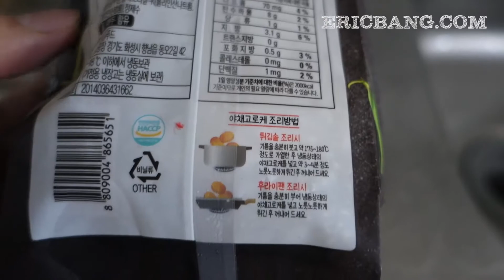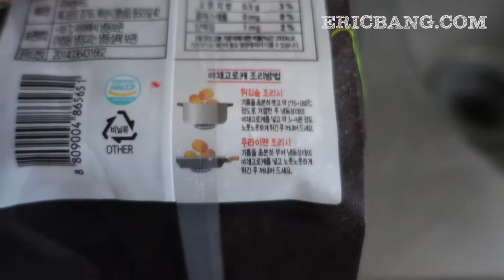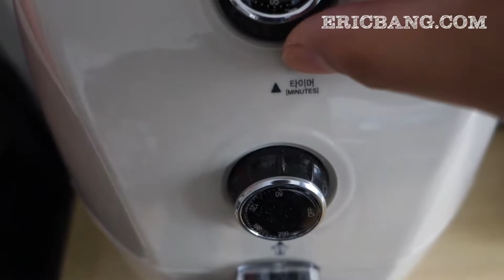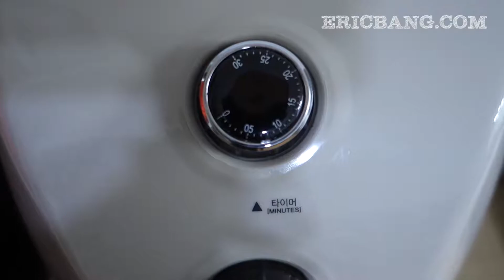GS 유어스 야채고로케 에어프라이어 먹방 VLOG 20181107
GS마트에서 구입한 GS유어스 야채고로케를 에어프라이어로 조리했는데요.
시간이 좀 오려걸리네요.
15분이상은 해야겠어요.